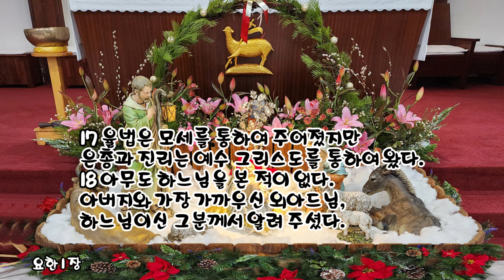매일미사 독서, 복음, 강론 2023년 12월 25일 주님 성탄 대축일 ㅣ김종민 프란치스코 하비에르 신부님강론 ✠ 강욱남 (루치오) 영상편집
✠ 성경공부 ✠
  성경을 공부하는 방법은 순서대로 읽기도 하고, 쓰기도하고,
주재별로 읽고 묵상하기도 합니다.

매일미사에서  제1독서(구약), 제2독서(신약),  복음서는
오늘 전례 내용에 따라 선정됨으로 성경 이해와 공부에 적합하다고 생각합니다.
  강론은 신부님의 기도와 묵상을 통해서 준비하므로
신자들로 하여금 주님의 목소리 듣게 인도합니다.

매일아침 7시 경에  게시합니다.